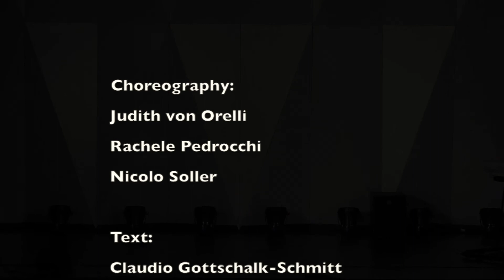MovedByPoetry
Creation by Judith von Orell, Rachele Pedrocci
and Nicolo Soller
Text: Claudio Gottschalk-Schmitt